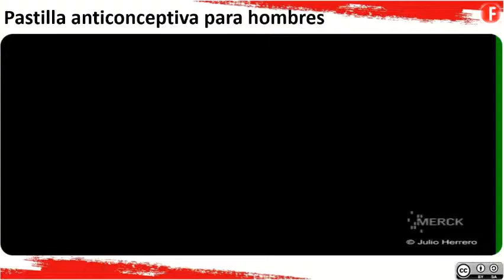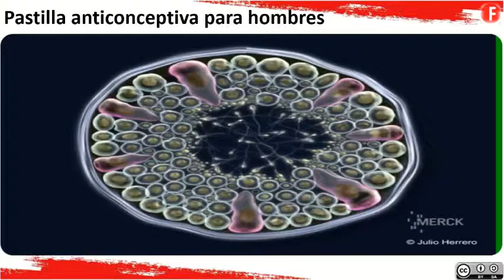Pastilla anticonceptiva para hombres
El experimento se hizo con un grupo de hombres sanos que tomaron diariamente durante un mes el anticonceptivo oral masculino y no experimentaron efectos secundarios graves ni disminución de la actividad sexual, informó hoy la Sociedad Endocrina de Estados unidos.
El estudio se llevó a cabo en 40 hombres sanos.
Los resultados sugieren que esta píldora, que combina dos actividades hormonales en una, disminuirá la producción de esperma al tiempo que preserva la líbido.
Entre los hombres que tomaron la píldora, la testosterona se redujo a un nivel promedio equiparable a la deficiencia de andrógenos, sin experimentar ningún efecto secundario grave.

Algunos de los participantes sufrieron efectos secundarios leves como fatiga, acné o dolor de cabeza, mientras que cinco informaron de una tenue disminución en el deseo sexual y otros dos describieron una disfunción eréctil leve, pero la actividad sexual no se redujo en ningún caso.

Los niveles de dos hormonas requeridas para la producción de esperma disminuyeron considerablemente.
El nuevo anticonceptivo oral masculino, es una testosterona modificada que tiene las acciones combinadas de una hormona masculina (andrógeno) y una progesterona.